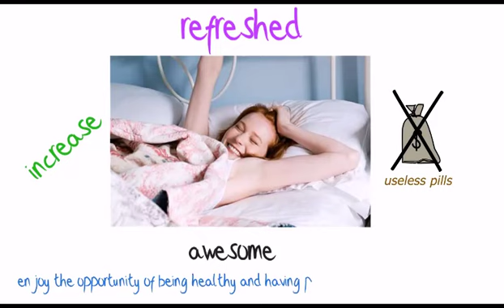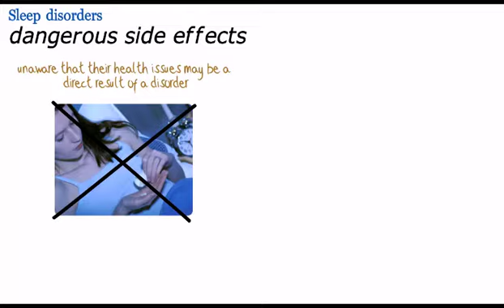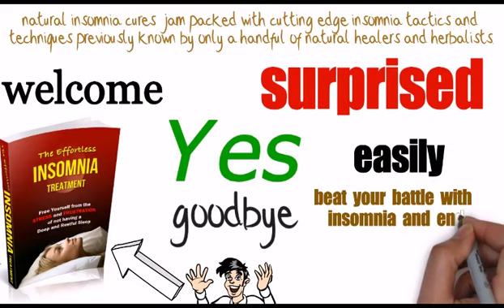The Effortless INSOMNIA Treatment Reviews - Does It Work or Scam?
Warning: Going through each day on less than a good night’s sleep can make you MADDER then the mad hatter on national no-hats day.

Do you wish to enjoy sweet dreams each night and wake up a refreshed the next morning?
Wouldn’t it be awesome if you could increase the number of hours you sleep without spending thousands of dollars on useless pills or phony gimmicks?
Wouldn’t it be awesome if you could enjoy the opportunity of being healthy and having plenty of rest night after night?
If you answer “YES” to any of these, Read on!